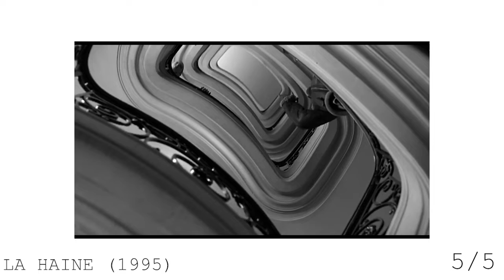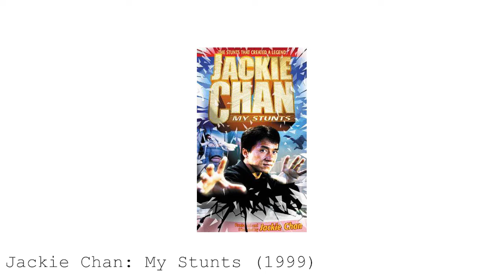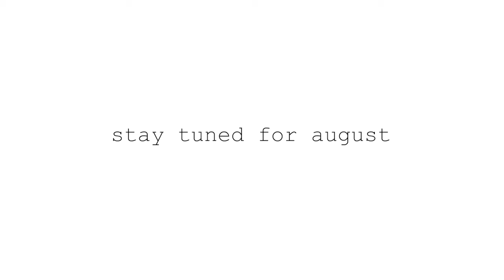WHAT I SAW IN JULY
Brief thoughts on stuff i saw in july